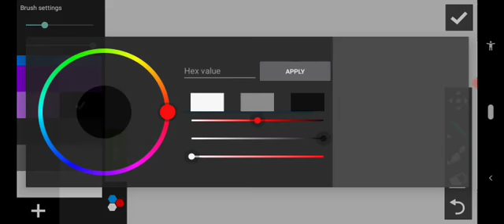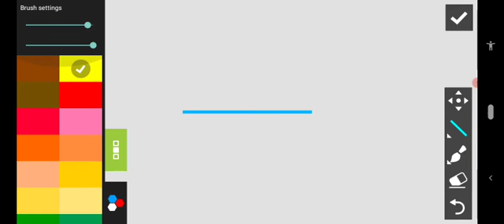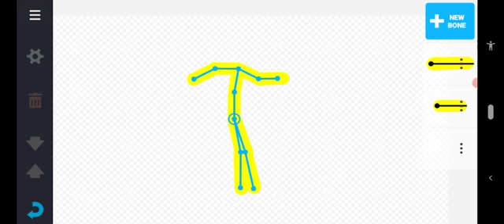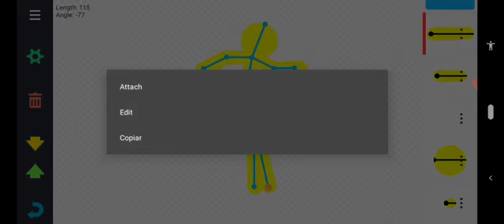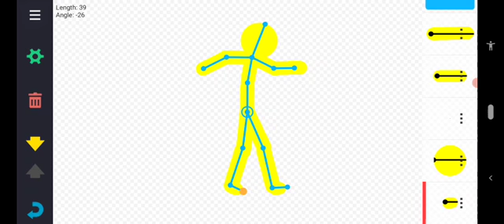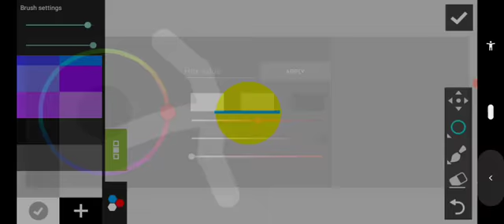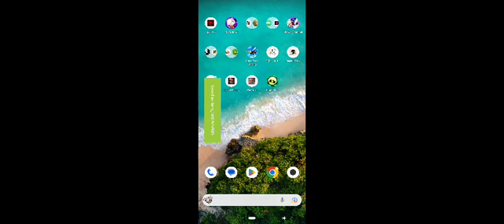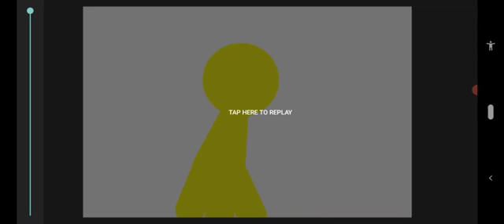como criar um stickman